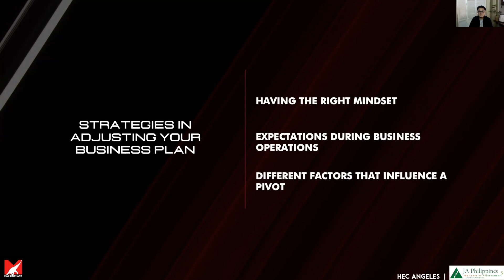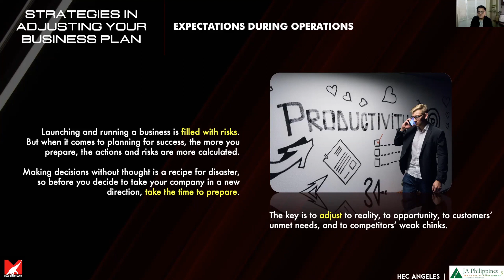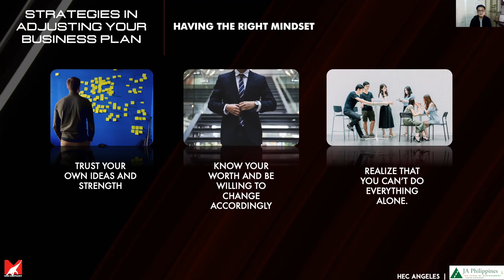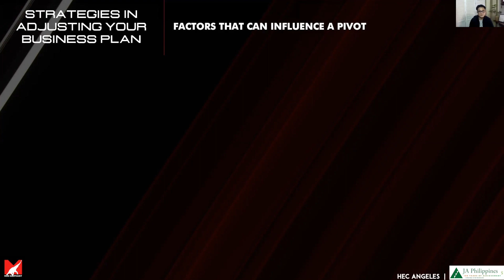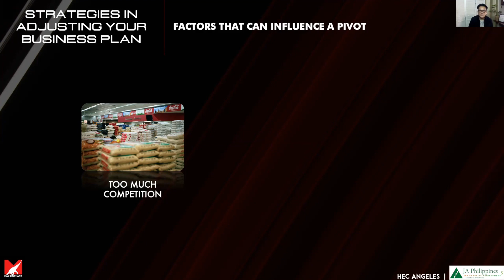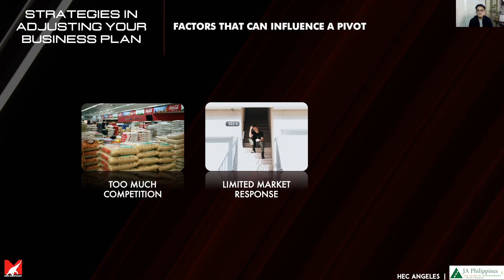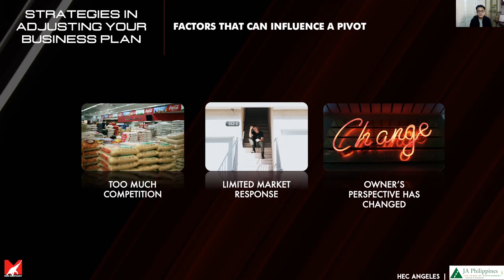JA Philippines Adjusting Your Business Plan